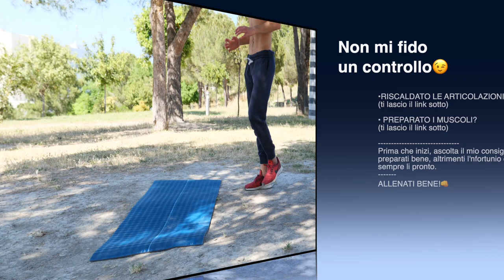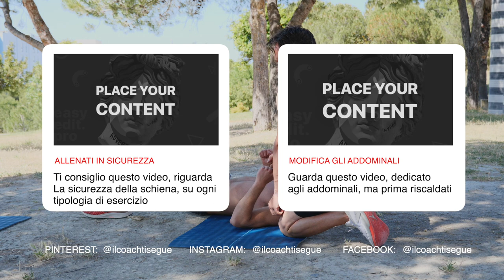Allenamento AVANZATO per pettorali e tricipiti a corpo libero - Tabata Workout 20\10 4 esercizi x 4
Eccovi un allenamento AVANZATO a corpo libero per pettorali e tricipiti, in chiave Tabata Workout 20\10, sono 4 esercizi per 4 giri totali.
Ti dico subito, che questa tipologia di esercizi a corpo libero, per pettorali e tricipiti, cosi come il metodo (TABATA) sono di livello avanzato, richiede una buona preparazione di base, ma se tu vuoi metterti in gioco lo stesso, fammi qualche domanda nei commenti, provo ad aiutarti al meglio.
Ricordati che il riscaldamento è importante quanto l'allenamento, fai almeno questo ) e se proprio vuoi farla perfetta, fai un piccolo WARM-UP per attivare bene i muscoli interessati, scrivimi nei commenti ti dico quali se vuoi, ALLENATI BENE

ATTREZZATURA (ESSENZIALE)
FUNZIONALE CONSIGLIATA:

TRX GENERICO
TRX PROFESSIONALE
CORDA DA SALTO “GENERICA”
CORDA DA SALTO “PROFESSIONALE”
KIT COMPLETO ELASTICI
ELASTICI RIABILITATIVI
TAPPETINO PROFESSIONALE (GRANDE) 183cm×120cm×6mm
PARACALLI CROSSFIT 2 DITA (DISCRETI) Li uso io
PARACALLI EAGLE PROFESSIONALI (OTTIMI)
GUANTI PALESTRA (GENERICI)
GUANTI PALESTRA (MEDI)
CAVIGLIERE 2KG (MEDIE)

ATTREZZATURA AVANZATA
CONSIGLIATA

WALL BALL (Q.M) 35cm - 10kg
BALL SLAM PALLA MEDICA 10kg
AB-MATE PER ADDOMINALI
MANUBRI (GENERICI) 10kg
MANUBRI (TECNICI MULTIFUNZIONE 10kg
MANUBRIO CARICO V. (PROFESSIONALE)
POWRX SANDBAG 15kg
POWRX SANDBAG 25kg

ABBIGLIAMENTO SPORTIVO
 CONSIGLIATO:

LEGGINGS “GENERICI”
LEGGINGS SPORTIVI
LEGGINGS (TECNICI) AMAZON
LEGGINGS TECNICI PUMA
LEGGINGS UOMO
*Scarica APP (completamente gratuita)
Come dicevi,😁 Mario dove posso seguirti?